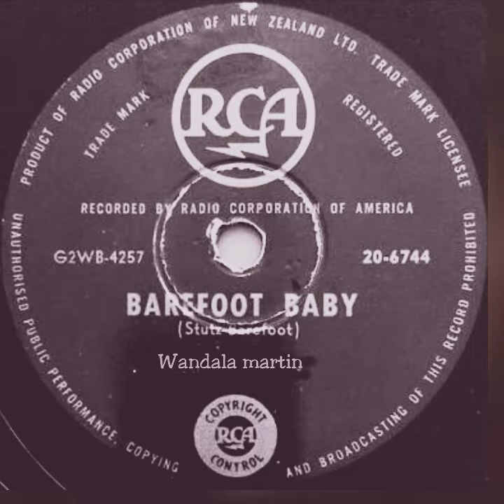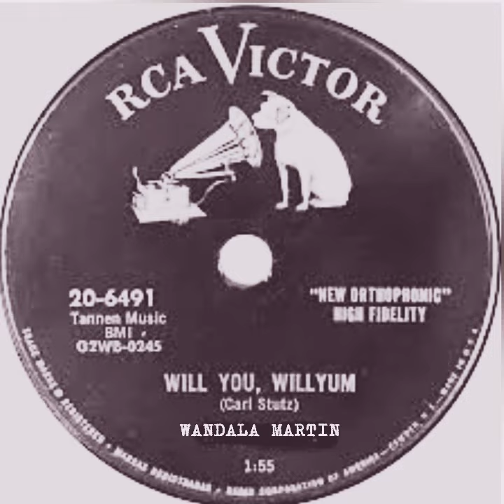Wandala and Elvis - drugstore rock n roll - the female Elvis rockabilly queen records 1955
Drugstore rock n roll by Wandala martin